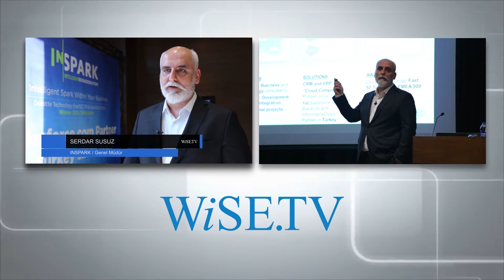Inspark, teknolojiyi müşteri odaklı olarak nasıl kullanıyor?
Inspark'ın müşteri odaklı CRM teknolojisi

2. CRM&CEM Çözümleri Konferansı’nda, Wise TV’ye konuşan Inspark Genel Müdürü Serdar Susuz, Inspark’ın teknolojisini müşteri odaklı nasıl kullandıklarını anlattı.

Teknolojiyi müşteri odaklı nasıl kullanırken özellikle CRM çözümlerine odaklandıklarını vurgulayan Inspark Genel Müdürü Serdar Susuz, “CRM demek müşteri ilişkileri yönetimi demek. Yaptığımız bütün çalışmalarda, bütün işlerde müşteriyi odağa koyarak, müşterinin ihtiyaçlarını dikkate alarak müşteriye hizmet edecek şekilde çözümlerimizi oluşturuyoruz.” dedi.